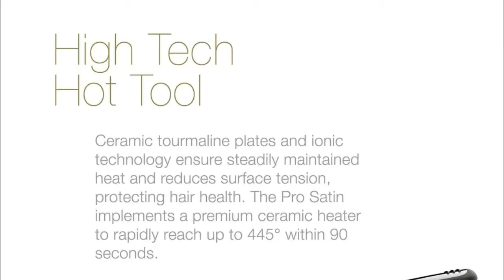Hair Straightening Best Hair Straightener For Your Hair.5 Tips You Should Know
You Will See 5 Sec. Ads

SONIA SULTANA